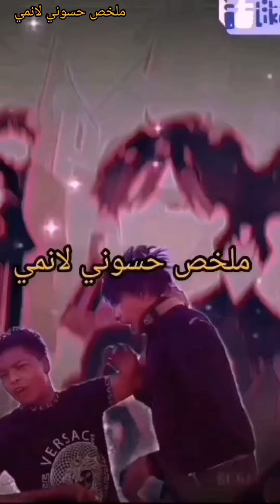قاتل من عالم آخر العاهل الشرير الآخر - رحلته الجديدة تبدأ5️⃣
مرحبا بالجميع بقناتي لاتنسئ دعمي لاستمرار وشكرا

ان اعجبك الفيديو

فيس بوك صفحتي

الملخص مانهوا  حيث بدات جديد في هاذه المجال سنه 2023 فبراير يوم 15 اتمنئ من الجميع دعمي لاستمرار في المجال وشكرا

"how to"
كلمات مفتاحيه انصحك لاتقراء وقتك ثمين 😘😂

كلمات غير مهمه :
انميات 2021
حكايه ايرين هجوم العمالقه
بتاع انمي
انمي رومانسي
انمي مدرسي
انميات رومانسيه
انميات حب
انمي كلاود
انمي بنات
انميات
بتاع انمي
انمي فاي
انمي حزين
انمي يوغي
انميات اسطورية,
انميات رومانسية مدرسية,
انميات مدرسية,
انميات جديدة,
انميات مجمعة,
انميات سحر,
انميات 2021,
انميات خريف 2021,
انميات يابانية,
انميات
anime slayer

Chromebook